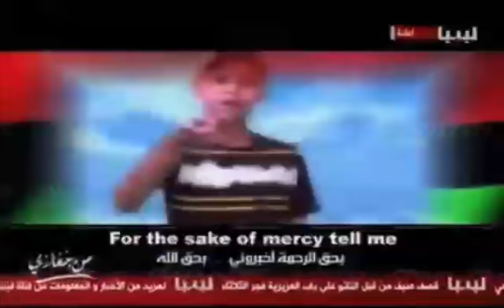لقاء مع الطفلة الثائرة شروق والشاعر الصغير إبراهيم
الطفلة الثائرة شروق تقود المظاهرات في بنغازي بشعارات تسخر من القذافي في ثورة 17 فبراير والشاعر الصغير أبراهيم